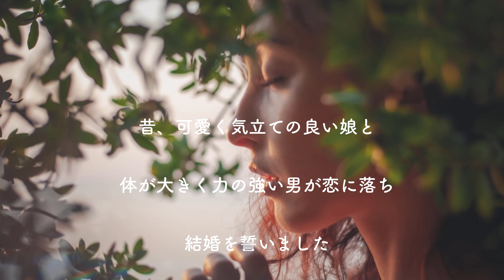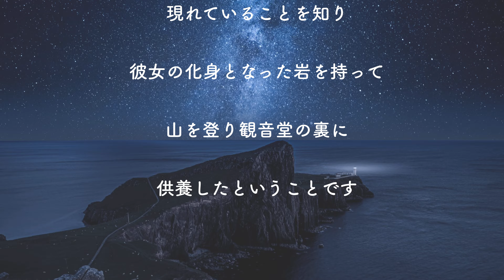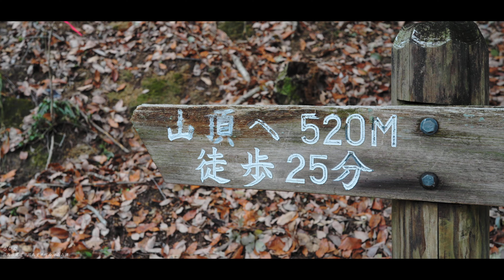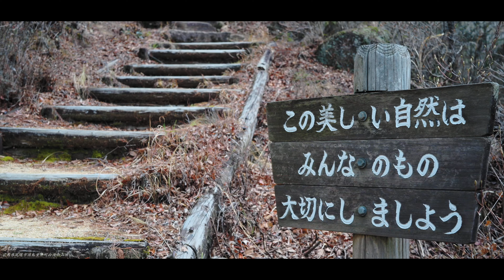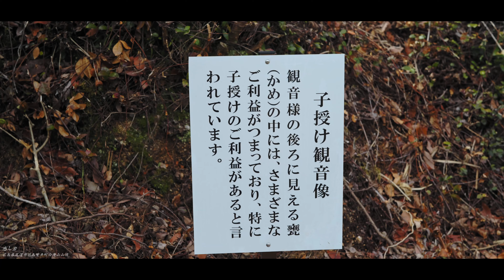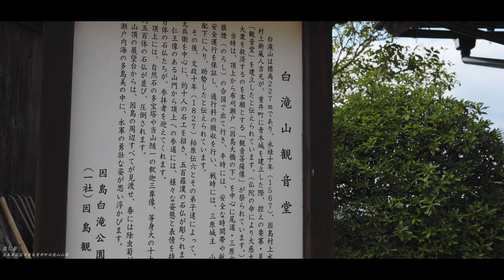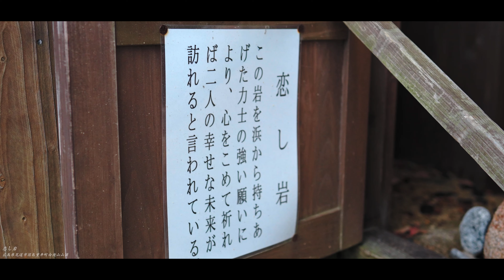触れるだけで恋が叶う！？話題パワースポット「恋し岩」の伝説とは ※「にほんの里」100選に選ばれた絶景【恋し岩】 Sightseeing in Japan 【Koishi iwa】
〇恋し岩
〇広島県尾道市因島重井町白滝山山頂
〇Koishi iwa
〇Shirotakiyama summit, Innoshimashigeicho, Onomichi City, Hiroshima Prefecture

恋し岩

因島の北にある白滝山

その山頂には観音堂があり

裏側には「恋し岩」と呼ばれる

岩があります

この岩は

全国でも人気の

恋愛成就のパワースポットです

なぜ恋し岩が恋愛成就の

パワースポットなのか

その理由をご説明します

昔、可愛く気立ての良い娘と

体が大きく力の強い男が恋に落ち

結婚を誓いました

ところが男は

「立派な相撲取りになるために上京する

3年経ったら戻って来る」と言って

上京してしまいました

約束の3年を過ぎても

戻って来なかったため

忘れられたと悲しんだ娘は

海に身を投げてしまったそうです

その後戻ってきた男は

身投げした女の化身が岩となって

現れていることを知り

彼女の化身となった岩を持って

山を登り観音堂の裏に

供養したということです

悲しい話ではありますが

この岩は後に「恋し岩」と呼ばれるようになり

触れると恋がかなうという

伝説が生まれました

それでは一緒に

神様に日頃の感謝と願いを

届けに行きましょう

この機会に是非お伝えください

Koishi iwa

Shirotakiyama in the north of Innoshima

There is a Kannon-do on the top of the mountain

On the back side is called "Koiiwa"

There is a rock

This rock

Popular all over the country

It is a power spot for fulfilling romance

Why love rock is the fulfillment of love

Is it a power spot?

I will explain the reason

Once upon a time, with a cute and well-mannered daughter

A big and strong man falls in love

I vowed to get married

However, the man

"Going to Tokyo to become a good sumo wrestler

I'll be back in three years. "

I came to Tokyo

Even after the promised three years

Because I didn't come back

The daughter who was sad to be forgotten

It seems that he has thrown himself into the sea

The man who came back after that

The incarnation of the woman who threw herself became a rock

Knowing that it is appearing

With the rock that became her incarnation

Climb the mountain and behind the Kannon-do

It ’s a memorial service.

It ’s a sad story,

This rock was later called "Koiiwa"

If you touch it, you will fall in love

The legend was born

Thank God for your daily gratitude and wishes

Let's go to the delivery

Please tell us at this opportunity

I pray.